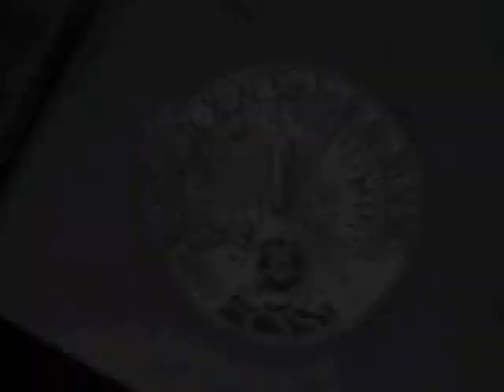BuddaSacSlaw~SONG~Stone Reef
A Project Band BUDDA SAC SLAW. I put together, We wrote Real Odd Instrumental Music. THE ALBUM : STONE REEF. This song is the Title song called : STONE REEF.